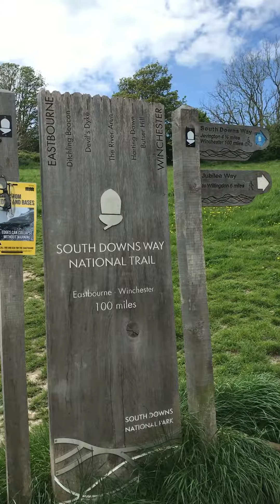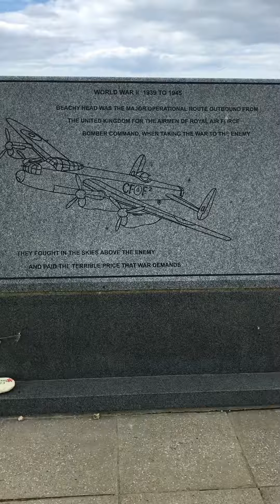Eastbourne-Walk to the Beachy Head Lighthouse, Belle Tout Lighthouse and Seven Sisters